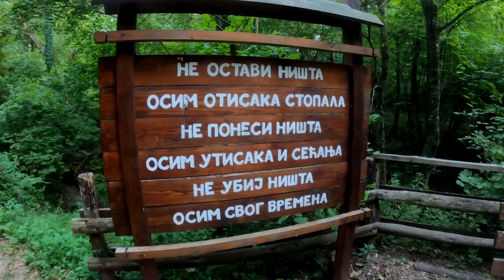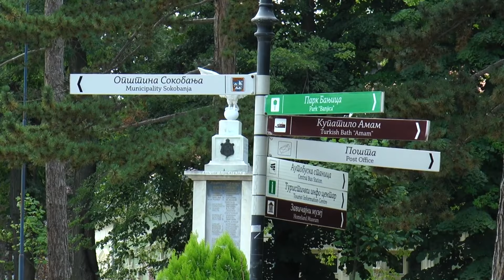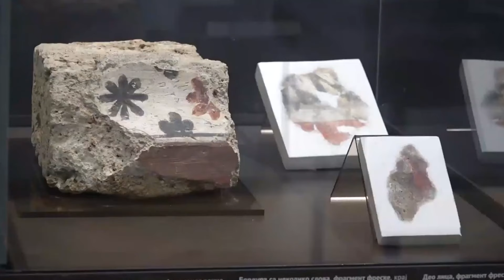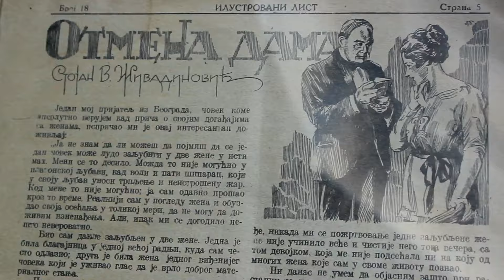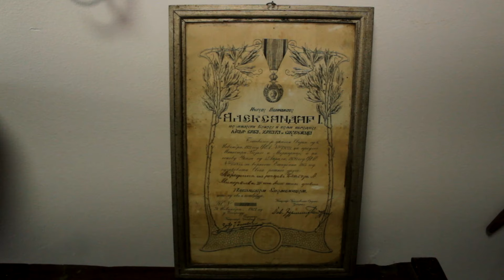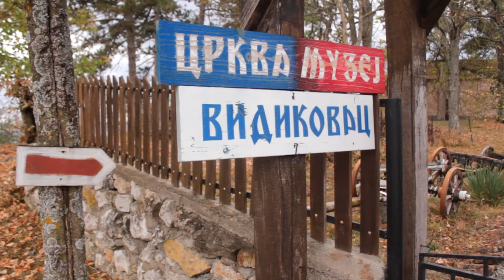Sokobanja i kulturni turizam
KULTURNO NASLEĐE , POTENCIJAL ZA RAZVOJ KULTURNOG TURIZMA U OPŠTINI SOKOBANJA
Trenutno opšte stanje razvijenosti turizma Sokobanje, a samim tim i kulturnog turizma, odraz je  turističkog sistema i infrastrukture. Sve ponude u okviru ključnih turističkih atrakcija, oblikovane su zadnjih decenija i za međunarodno turističko tržište nisu u dovoljnoj meri modernizovane  da bi bile privlačne i atraktivne.

Sektor kulturnog turizma više je tretiran kao turistička resursna osnova, detaljnije nije razrađen kako bi se iskoristile njegove turističke razvojne mogućnosti .
Opština Sokobanja danas ima komparativne, ali ne i konkurentske prednosti u kulturnom turizmu, nije strateški pozicionirana na turističkom tržištu tako da mora bitno da podigne atraktivnost svojih turističkih proizvoda.

Mnoge lokalitete treba bolje infrastrukturno opremiti, što bi imalo pozitivan uticaj na zadovoljstvo posetilaca, uz obogaćenje pratećeg sadržaja kojima se „oživljavaju“ kulturna dobra, a posebno interpretacije pojedinih kulturnih dobara i njihovog šireg konteksta.
 Institucije kulture kao što su muzeji, značajan su potencijal kulturnog turizma i treba da budu više uključene u turističku ponudu sa razvijenom strategijom za privlačenja turista, uz približavanje kulturnog nasleđa pre svega deci i njihovim roditeljima, kao način za što efektivnije brendiranje Sokobanjskog kulturnog okruženja za turističke i edukativne programe.